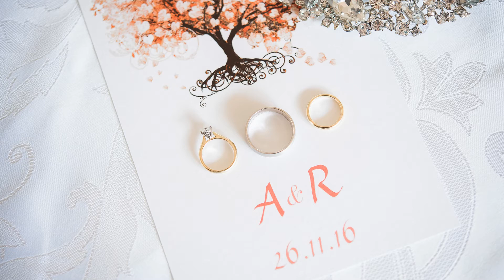Wedding at Tucks Ridge